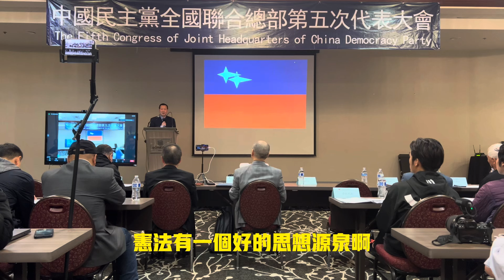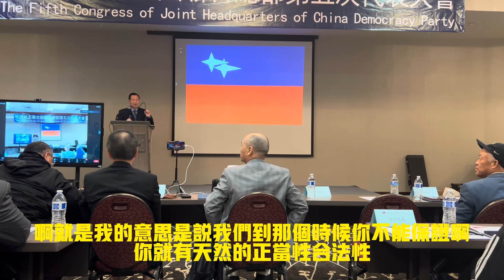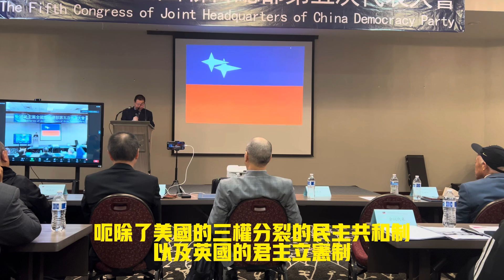夏业良演讲：水晶国和理想国的构想，未来中国的宪政民主体制。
夏业良于 1960 年出生于中国安徽省芜湖市。 1984 年毕业于安徽大学外语系，获学士学位。后获复旦大学经济学硕士、博士学位。 1997 年至 2002 年，在北京大学经济学院任教。

夏业良是一位自由主义者，主张自由民主、法治、个人自由和自由市场经济。他是零八宪章的首批签署人之一，这是一份呼吁中国政治改革的宣言。

夏业良因其批评而闻名中国政府的政策和政治制度。他曾就各种问题发表文章和评论，包括中国的人权状况、环境问题和经济不平等。

2013 年，夏业良因其政治观点被北京大学解雇。他的解雇引起了国际社会的广泛关注，并被视为中国学术自由状况恶化的又一个迹象。

夏业良继续是一位直言不讳的批评者中国政府。他经常在海外媒体上发表文章，并在社交媒体上积极发声。他是中国最著名的自由主义知识分子之一。